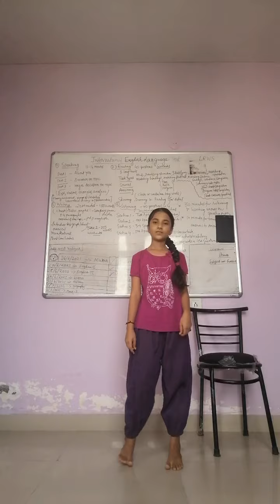Dance on song "Soja Zara"